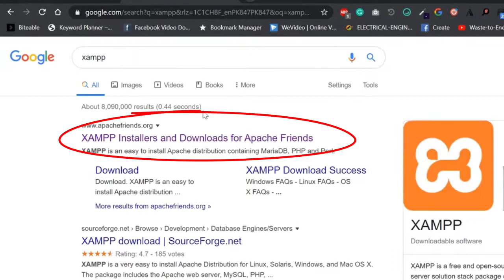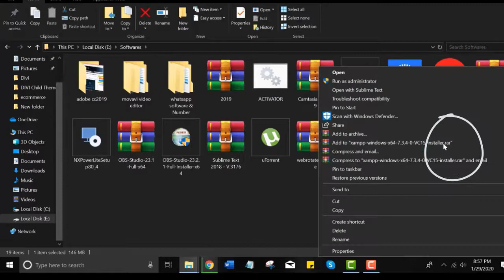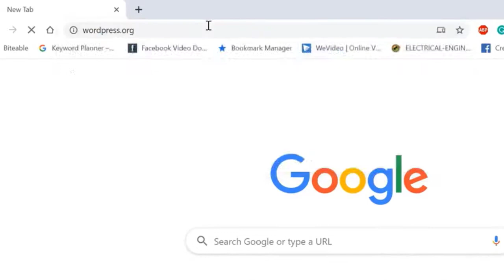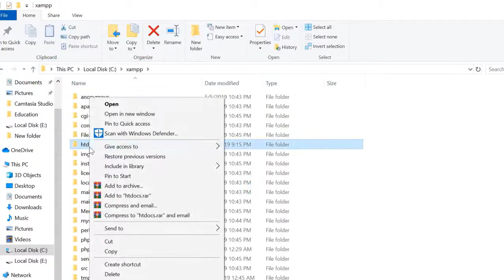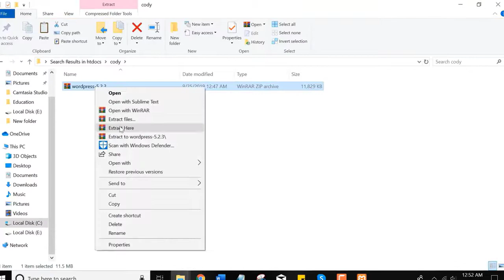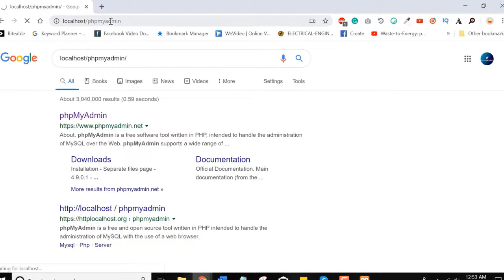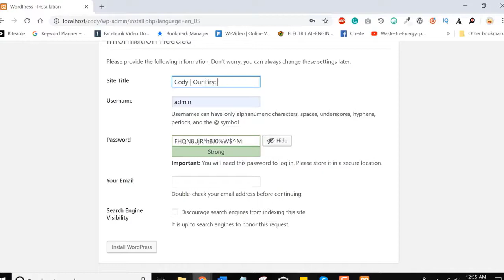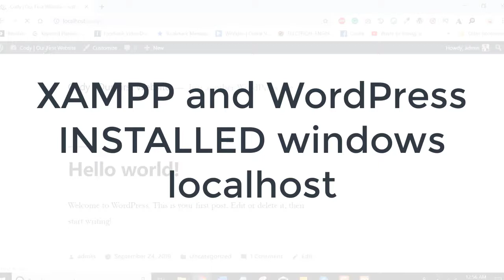How to Install XAMPP Server on Windows 10 (2022) - Install xampp step by step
How to Install XAMPP and WordPress on Windows Localhost (2021) - WordPress Installation. How to Install XAMPP Server on Windows 10.

______________ Important Links ______________

______________ Latest Tutorials ______________

______________ Good Luck ______________

 – Join Code: ddwwszp

______________ Good Luck ______________